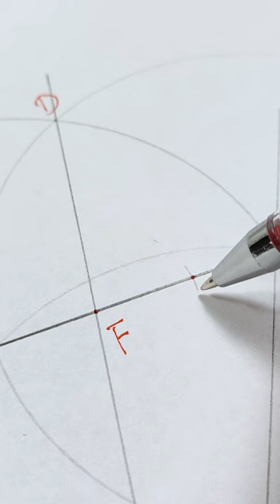How to trisect a line? Using an Unmarked Ruler and Compass, Method 3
Using only a compass and an unmarked straightedge to trisect a line segment.
How to draw? It's super simple, step by step!